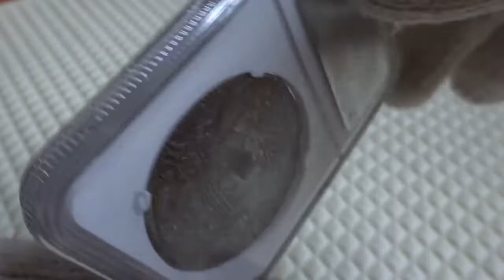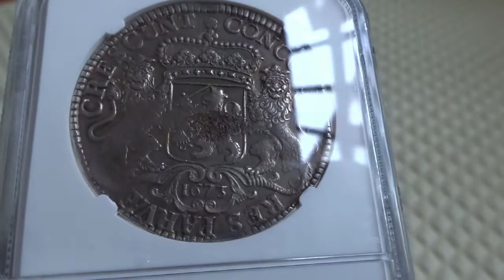Netherlands, Holland Ducaton 1673, NGC AU55 Top Pop (Xu bạc Mã Kiếm 1673)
Thu Mua, Bán, Trao Đổi Tiền Xưa, Tiền Cổ
Thú Vui + Đầu tư Sưu Tập tiền xưa, tiền cổ